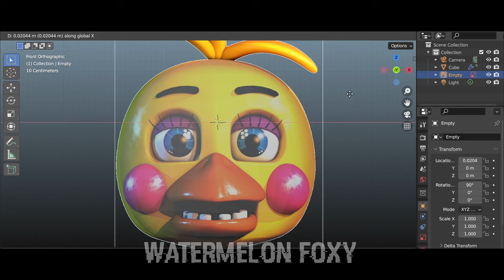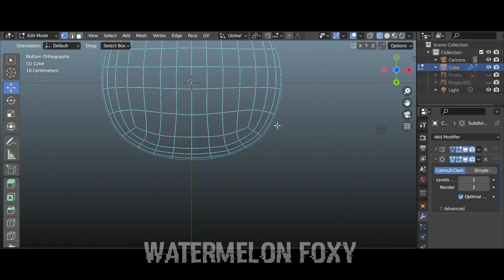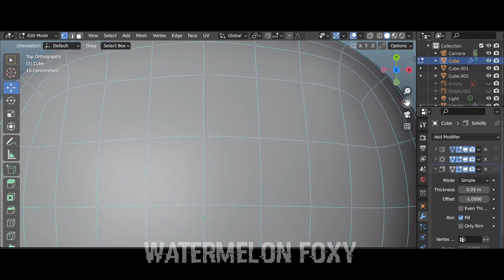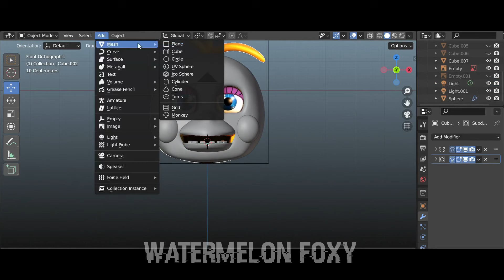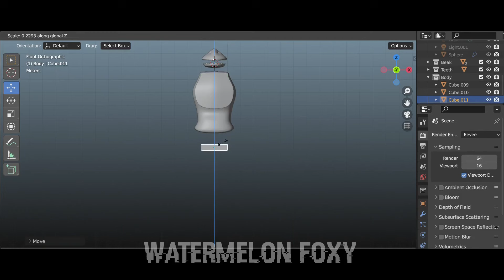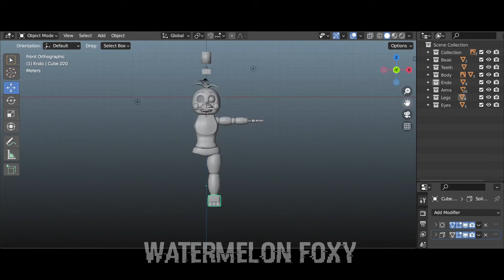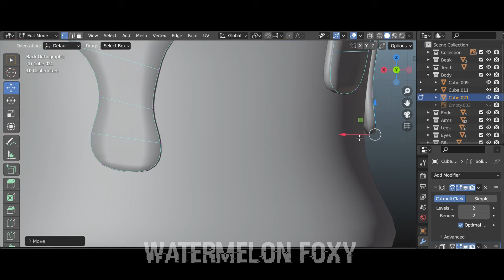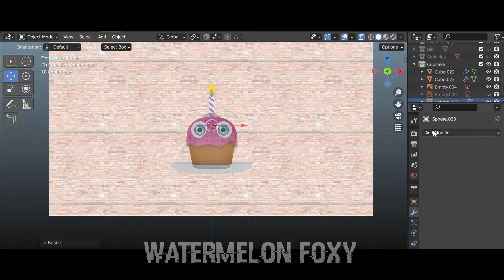[FNAF/BLENDER] Edits to Models: Chocolate Toy Chica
Back again with a new video. This being the last and final character off my list of chocolate toy animatronics :)

0:00 Intro
1:16 Chocolate Toy Chica
18:25 Outro/Final Result

Dirty Palm - Freakshow (feat. LexBlaze) | NCS
Jensation - Delicious | NCS
Clarx - Zig Zag  | NCS